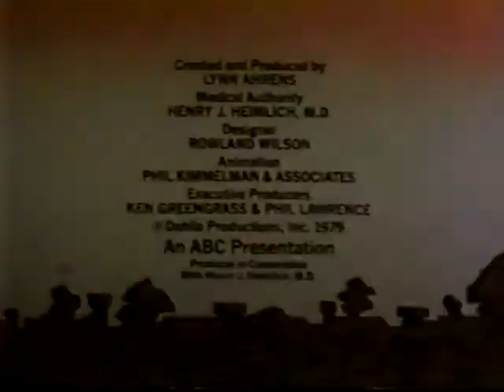ABC's Dr Henry's Emergency Lessons for People Burns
Episodes made to educational children on how to use first Aid at home or out in the community.